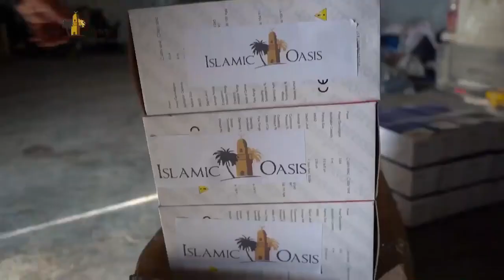Nublizing Air Machines for Infants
Syria Medical Projects